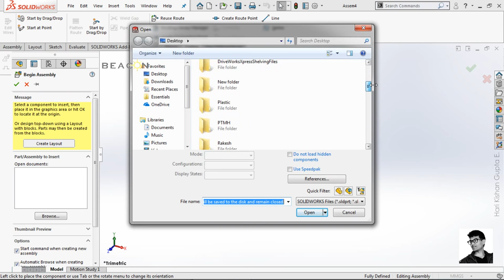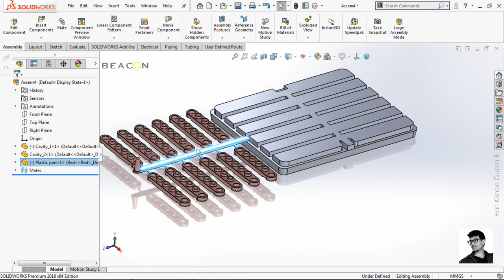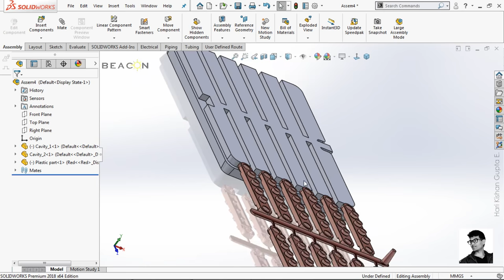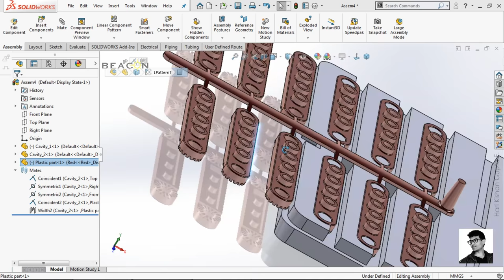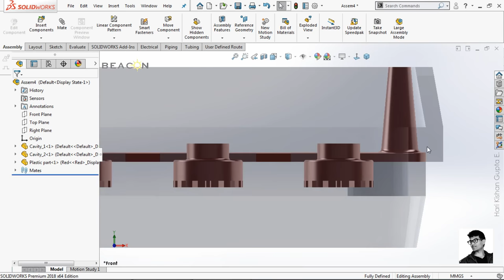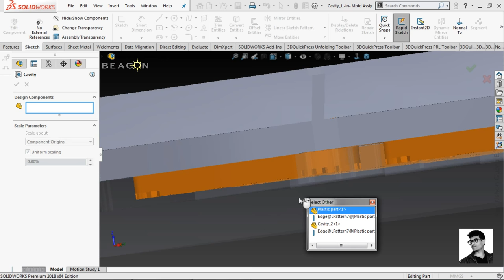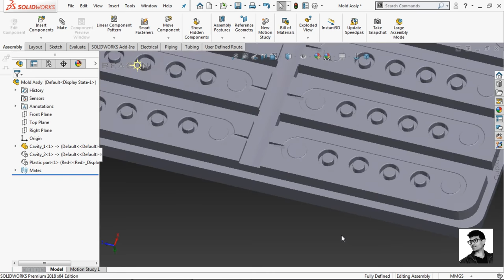Using SolidWorks Cavity Feature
Step By Step procedure, on How Cavity Feature is used in SolidWorks.